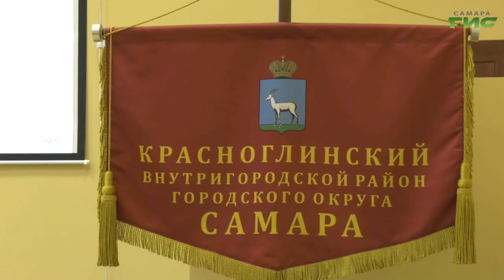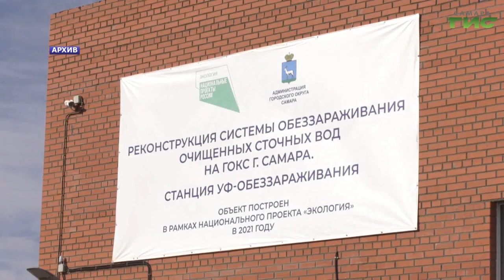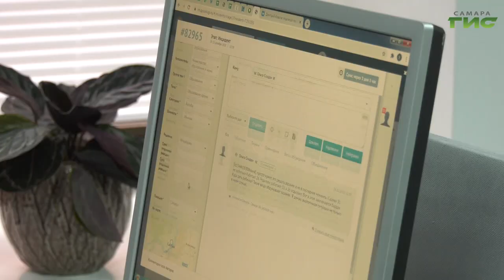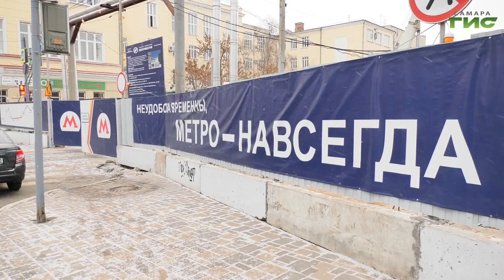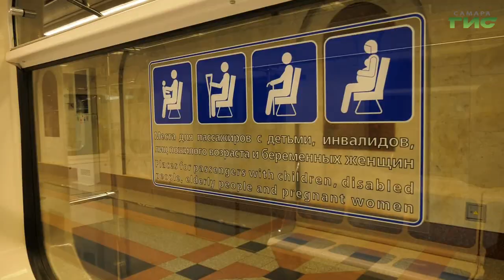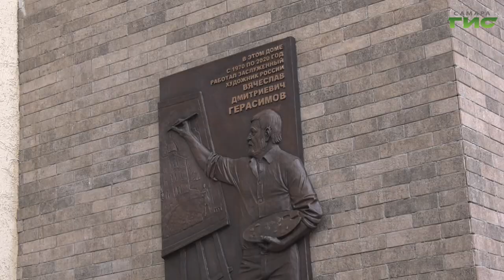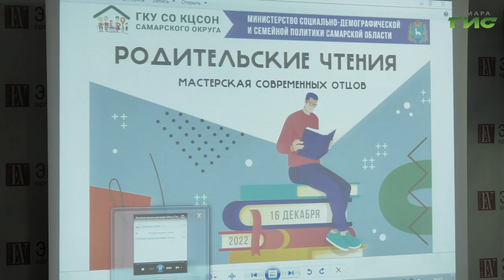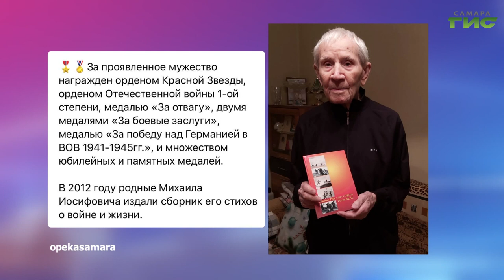"События" от 16.12.2022 (вечер)